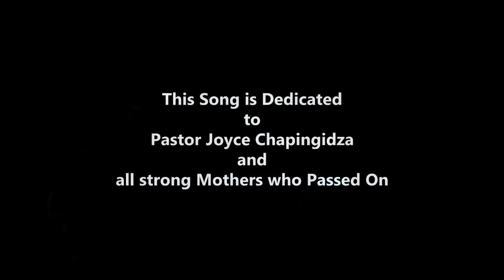Diego Tryno -Mabvuta (official music video)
The Official Music Video of 'Mabvuta' by Diego Tryno.

Written By : Diego Tryno & Misheck Marava
Produced By : Nina (579 Studios)
Directed by : Media Empire
Executive Producers : Zhou Media House
Audio Recorded at : 579 Studios

Styled By : Simbarashe Chapingidza &  Tendai Mupere
Hair : Everlast Saloon

Cast
Petro ''Petmas'' Mazhata
Kirshel Teliza